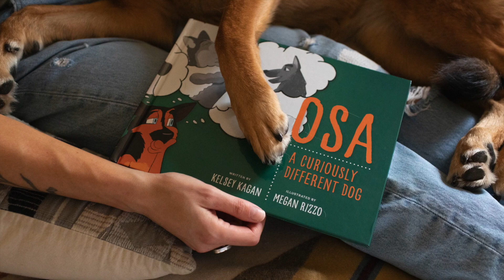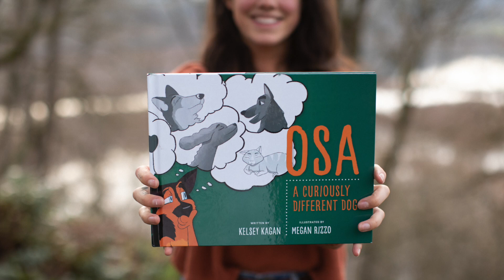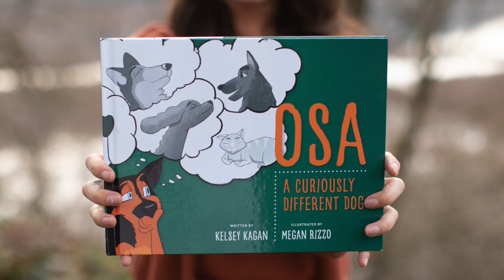A walk with Osa: the story of how one rescue dog inspired a children's book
Kelsey Kagan is the author of the children's book "Osa, A Curiously Different Dog." In this video, Kelsey tells the story of Osa, a dog she adopted from the Oregon Humane Society and how Osa inspired Kelsey to fulfill her dream of becoming a published author. Kelsey wrote, narrated and provided the footage for this video, which was edited by Norm Cohen.